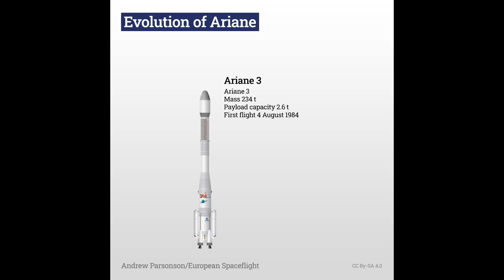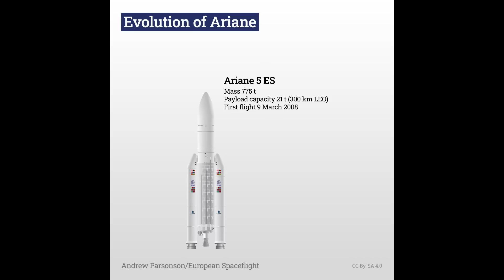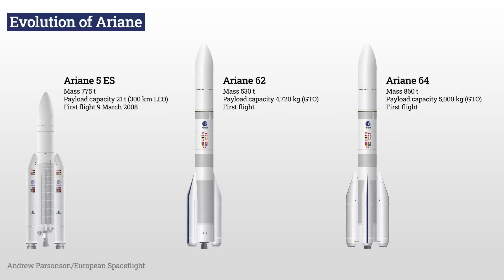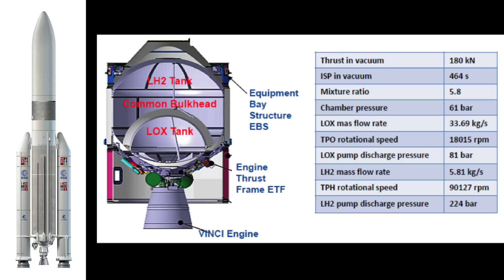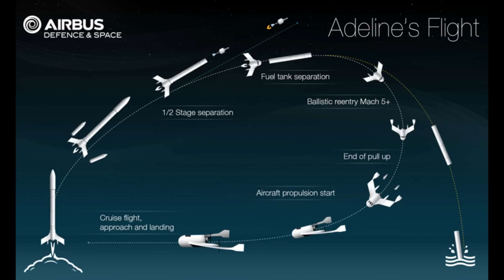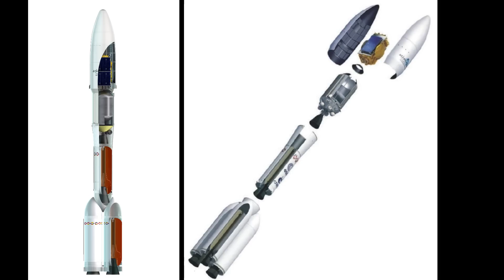Europe Retires Ariane 5 Before Ariane 6 Is Ready????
This week saw the final launch of Ariane 5, a launcher with over 100 successful launches since the 1990's, and while it's career has been notable, its retirement before Ariane 5 is ready means that Western Europe has lost almost all its launch capability. Vega-C is still grounded and the Soyuz is no longer available.

So what's Ariane 6 going to look like?